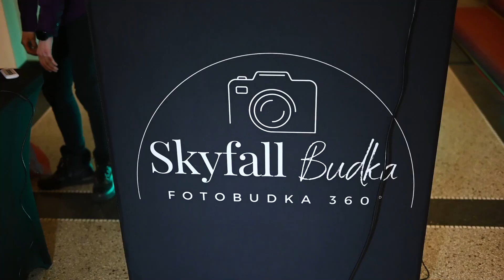PROMO PLANE 360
Naše videokoutky 360°  posunou hranici zábavy na VAŠÍ akci.